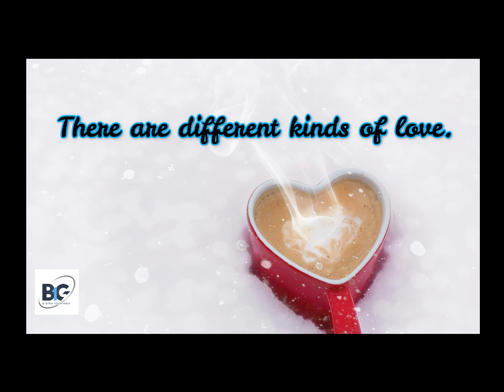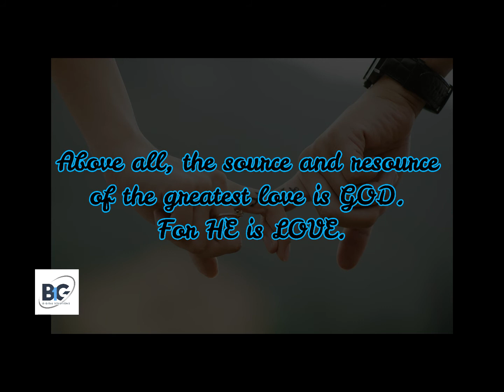The Greatest Love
B1g fam, as we celebrate Valentine’s Day, may we appreciate and see all the kinds of love that we received. Let’s return the love that our loved ones are showing us. Make them feel how grateful we are and extend love to those who are in need, in suffering, or in pain.
May love always linger in our hearts.
 Happy Valentine's Day from your B1G Digital Solutions Family!